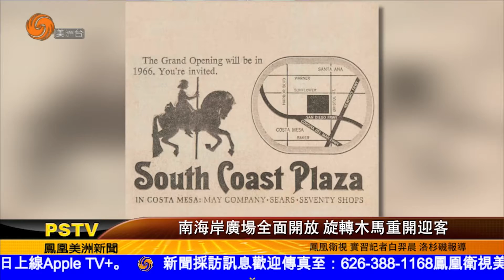0625 南海岸廣場全面開放 旋轉木馬重開迎客